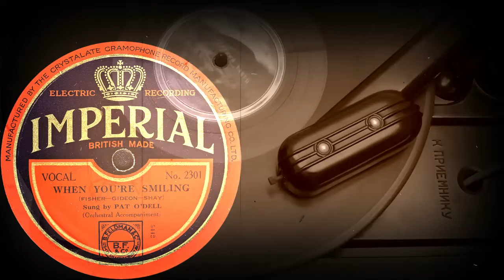WHEN YOU'RE SMILING - Sung by PAT O'DELL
WHEN YOU'RE SMILING
(Fisher-Gideon-Shay)
Sung by PAT O'DELL
(Orchestral Accompaniment)
Оцифровка грампластинки
IMPERIAL (UK) август 1930 года
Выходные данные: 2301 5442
Гравировка: 5442
Кривая воспроизведения Audacity: Blumlein 300
Скорость: 78 об/мин